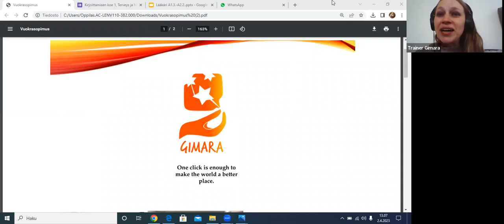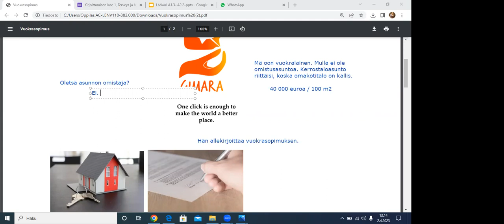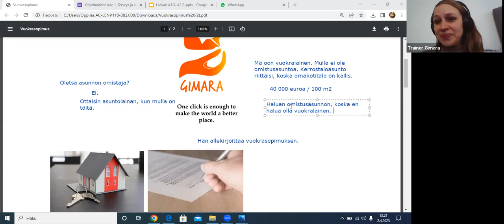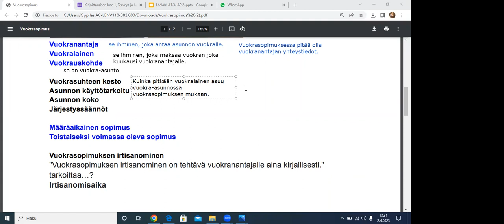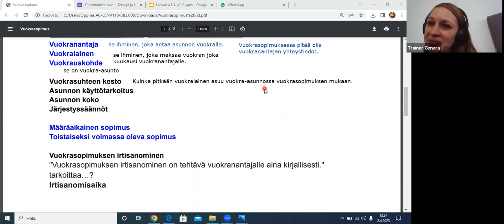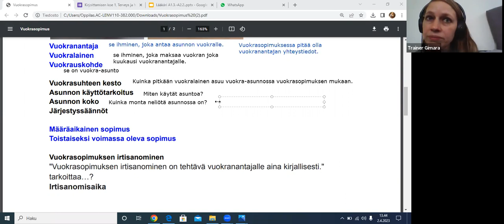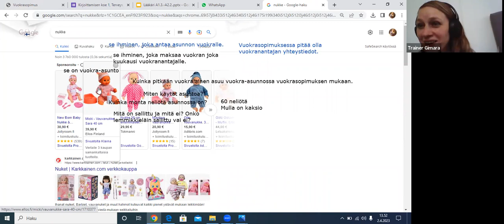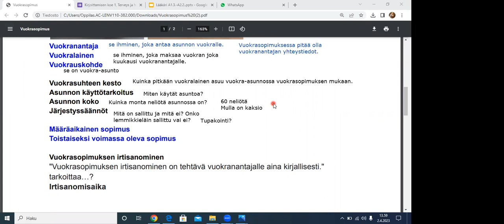Opi suomea! Vuokrasopimus (Beginner 2)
Teema Theme: Ihminen ja lähipiiri
Osateema Part theme: Asuminen
Taso Level: Beginner 2